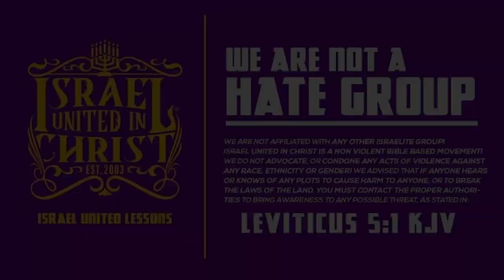The Israelites: PTTW RELOADED - The Identity Crisis